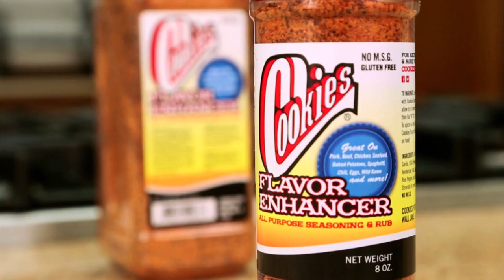Global Wrestling News: 10/21/16